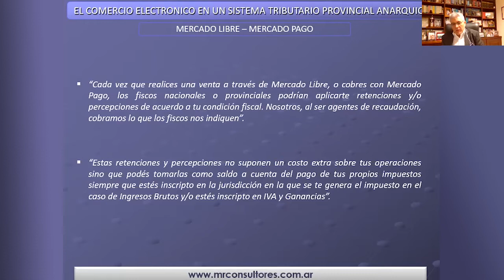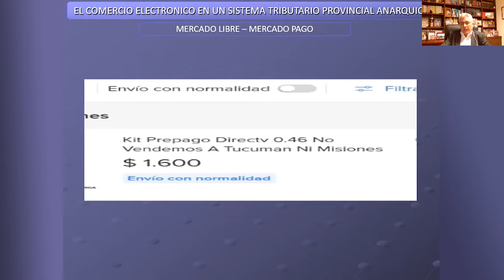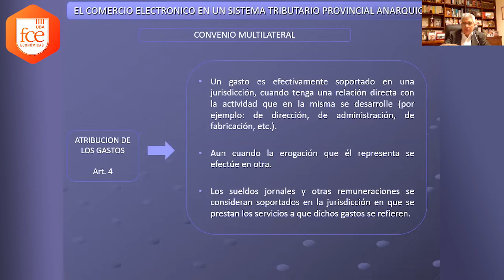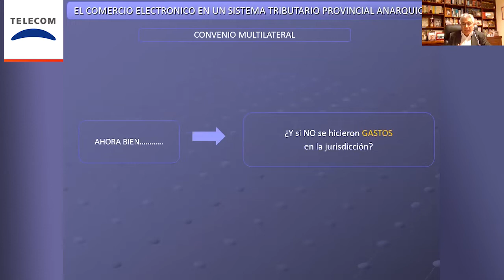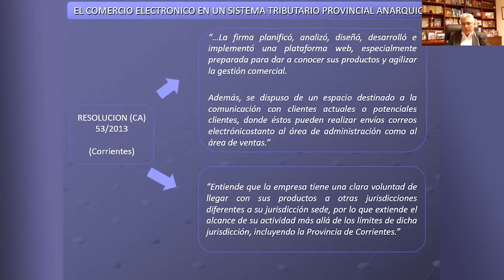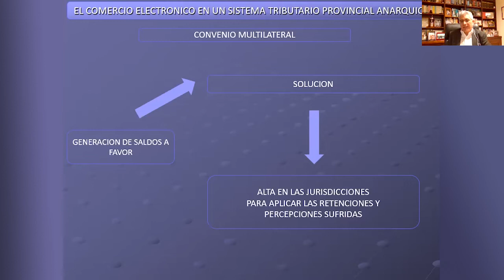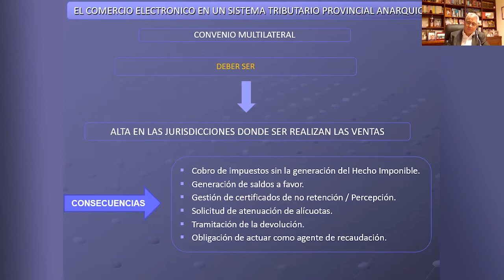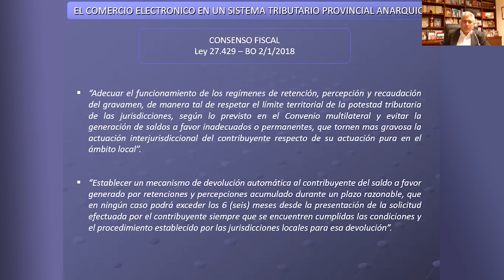#73 El comercio electrónico en un sistema tributario provincial anárquico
Expone:
Prof. Cdor. Marcelo Rodriguez

Descripción:
El objetivo de la conferencia apunta a analizar la problemática que deben afrontar las mismas al momento de liquidar el Impuesto sobre los Ingresos Brutos, por tener que asignar las ventas al domicilio de los adquirentes, con las consecuencias que esta situación trae aparejada a raíz de los regímenes de recaudación del gravamen vigentes en todas las provincias.